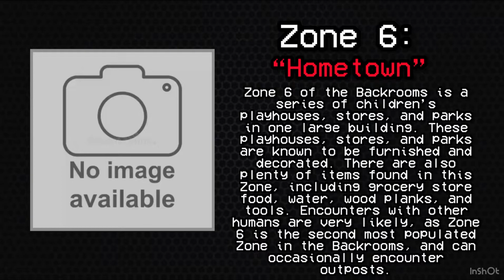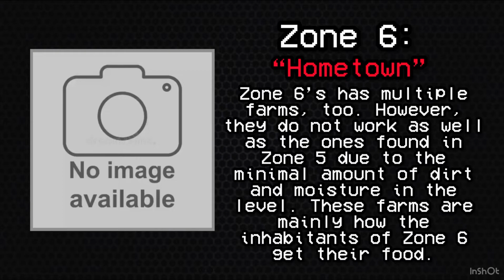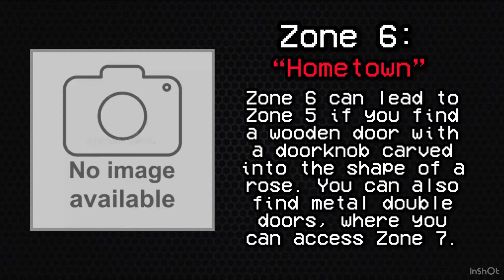Zone 6 Of The Backrooms Redux - “Hometown”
Narrated by this guy!

Come join the community discord server! :)

All information from it can be found here!